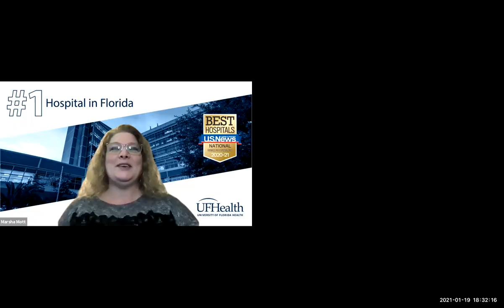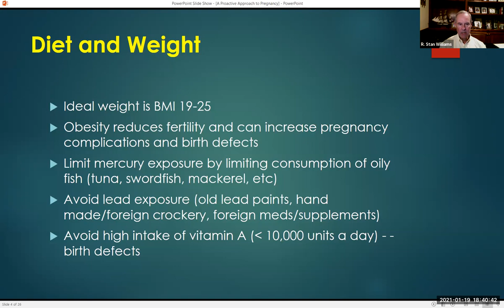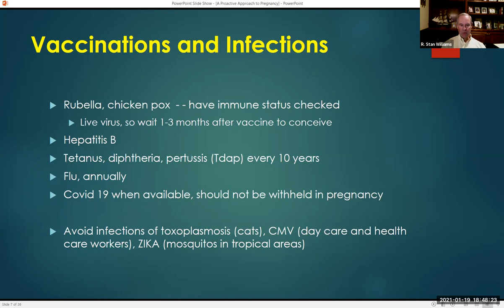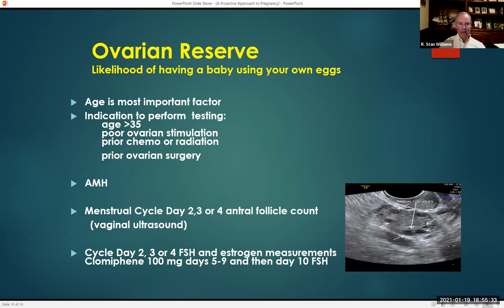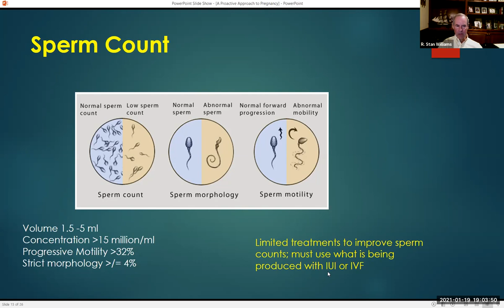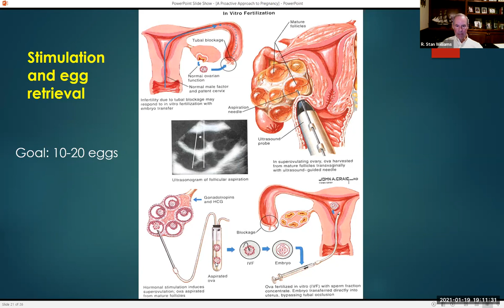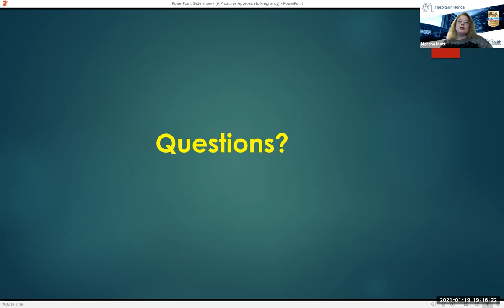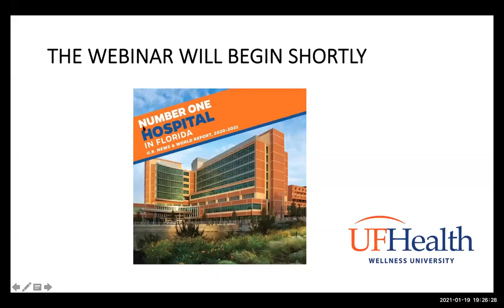A Proactive Approach to Pregnancy and Fertility [Free webinar]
Whether you have been trying to get pregnant for a while or you are just starting out, there is a lot to understand. Learn how you can increase your chances of getting pregnant and when it’s time to seek help to create your family.

Hear from R. Stan Williams, M.D., from UF Health Reproductive Medicine during this webinar.